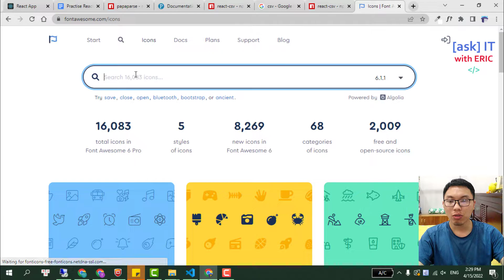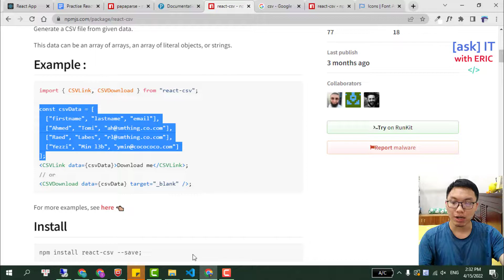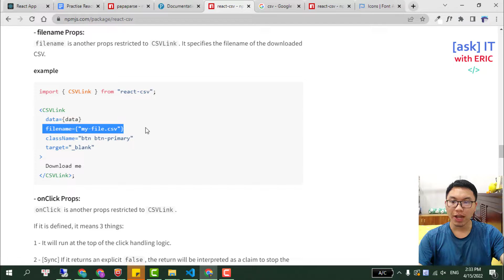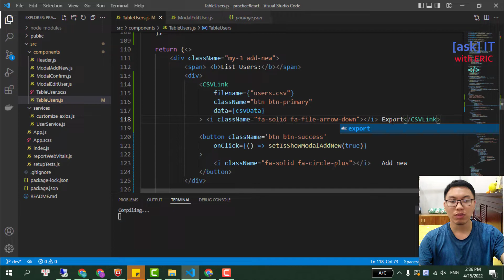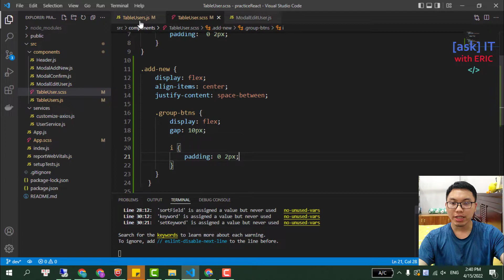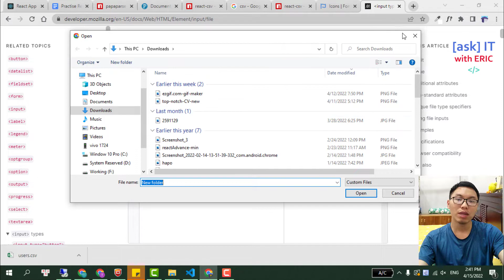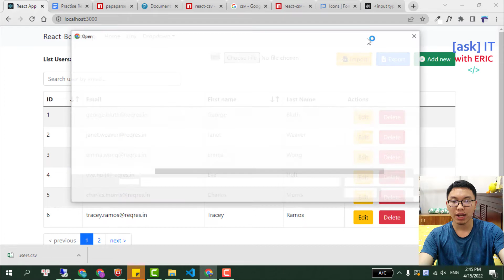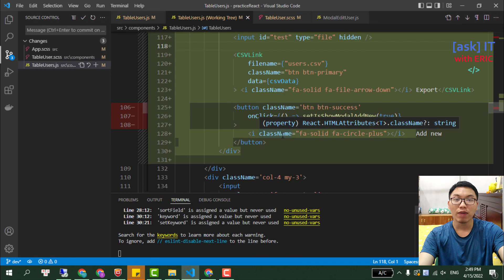#17. Import/Export với CSV | React Level Thực Tập - Thực Hành React Cho Beginners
Trong video này, chúng ta cùng nhau đi Import/Export với CSV trong dự án react dành cho fresher đi thực tập này.

🌹Bạn nào muốn donate hay mua cho mình cốc cà phê, cái pizza hay chỉ là gói mì tôm hảo hảo, dùng link này nhé

🔥 Về khóa học này :
Khóa học này là khóa học giúp các bạn thực hành React.JS với backend miến phí từ internet

Các nội dung trọng tâm của khóa học có thể kể tới như:
1️⃣ Hiểu các nguyên lý, các thành phần chủ chốt khi sử dụng React.JS
2️⃣ Thực hành dự án React với backend được cung cấp sẵn

Mình hi vọng đây chính là khóa học dành cho các bạn 'mất gốc', chưa có nền tảng về react, có thể học & hiểu 'cơ chế' hoạt động của frontend React trong một bài tập dành cho sinh viên đi thực tập.

Hi vọng các bạn tìm thấy nhiều điều hữu ích từ khóa học này.

🌎 Tìm mình tại đây:
1. Facebook Fanpage (Tiếng việt)
2. Facebook Fanpage (Tiếng anh)
3. Group trao đổi học tập Facebook